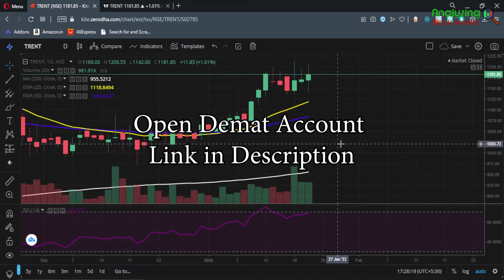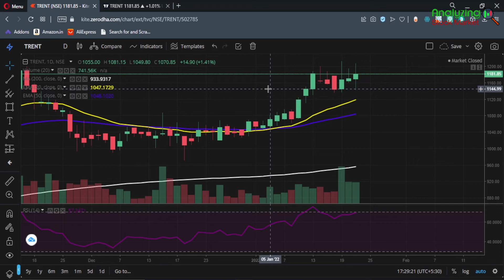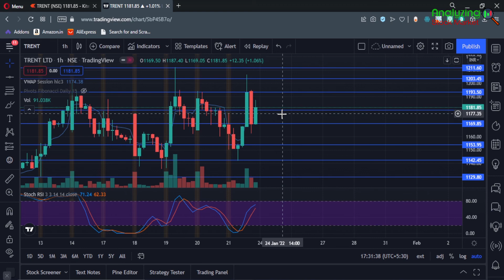Trent target 24 January 2022 | Trent Share News | Stock Analysis | Nifty today